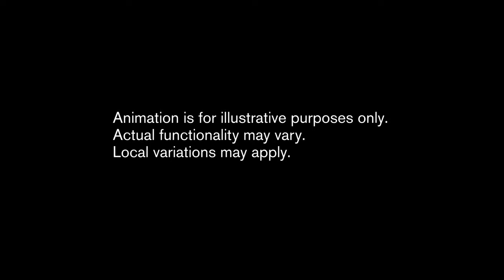Copy of The all new Volvo XC90 voice control animation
presented by
Kundert Volvo of Englewood
and
Kundert Volvo of Hasbrouck Heights